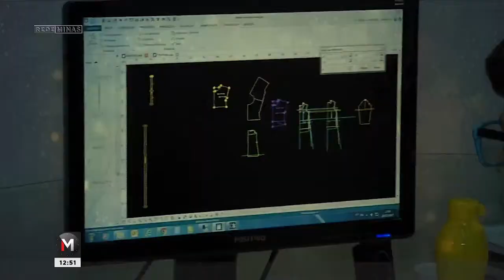PESQUISA MAPEIA SEGMENTOS DA ECONOMIA CRIATIVA DE MG - Jornal Minas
Foi apresentado em Belo Horizonte, o relatório elaborado pela Fundação João Pinheiro que mapeou 10 segmentos da economia criativa de Minas Gerais. Os dados revelam que o setor tem um dos maiores potenciais de crescimento do estado. Confira na reportagem de Marcela Martins.